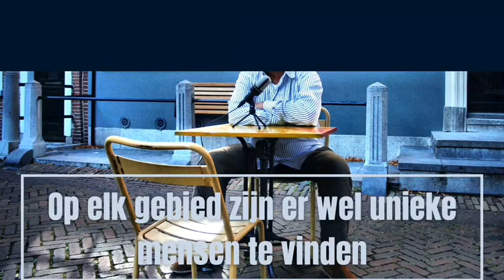De tafel van Delft - Kim Verhoeff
Wat een leuk gesprek met Kim Verhoeff!😊

Gastheer: Tijn Noordenbos
Elke week op zondagochtend 10:00 uur vanuit Uit de Kunst, Oude Delft 140 in Delft.

Beeld en geluid: Viona de Jong, Mo-Vi

Muziek en vormgeving: Aad Derwort, Primo!Studio

©️2019 De Tafel van Delft